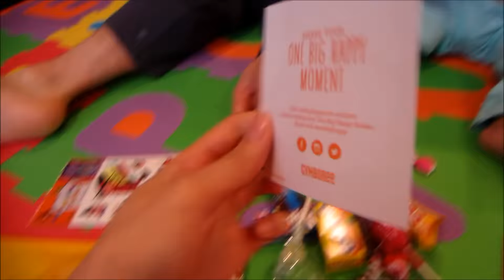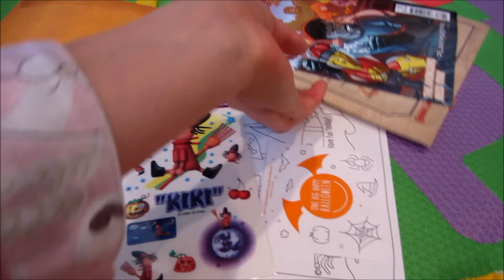BABY'S FIRST HALLLOWEEN! - VlogsWithLinda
HOPE YOU GUYS HAD AN AWESOME HALLOWEEN! Caris had sooo much fun for her 1st Halloween!!

Thank you for hanging out with us! Love you.

Love, Linda, Allan & Caris